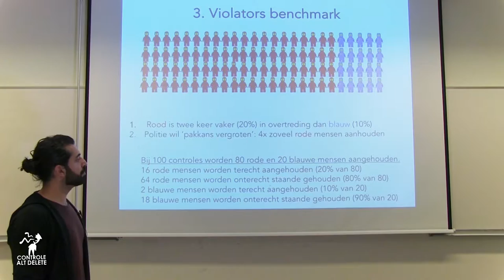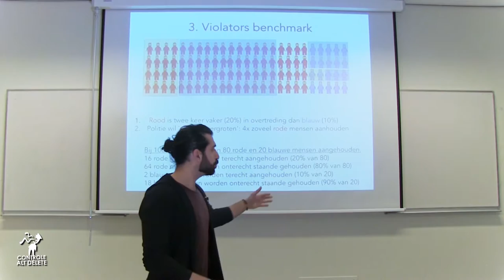Wie zoekt zal vinden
Mini-college over etnisch profileren door Sinan Çankaya, waarin hij een van de krachtigste argumenten tegen etnisch profileren laat zien.

Het rekenvoorbeeld toont aan dat een politie die etnisch profileert dagelijks zijn eigen gelijk bewijst. Het laat ook zien hoe etnisch profileren er toe leidt dat onschuldige burgers met een migratie-achtergrond disproportioneel vaak gestopt worden ten opzichte van onschuldige witte burgers.